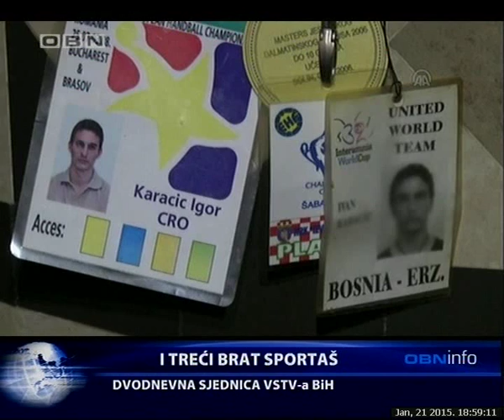OBN INFO 21 01 2015 2